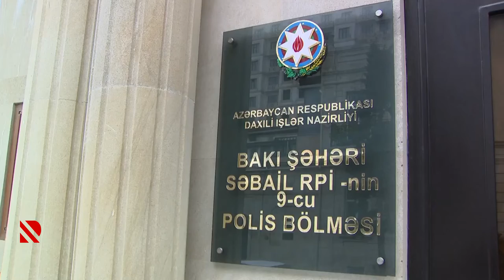Həyətə girib pul kisəsini oğurladı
14 min rus rublunu oğurlayan şəxs saxlanılıb